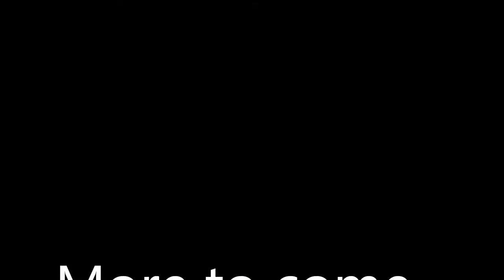Big 130 Pound Rottweiler Dog Parkour on the Beach - Puget Sound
Meet Captain, the 130 pound Rottweiler dog! In this video he’s doing some parkour training. Captain is a super sweet Rottweiler. He’s almost 6 years old. If you love rottie dogs, then you will LOVE watching Captain and his awesome owner/trainer Steff @superbadasschick. It’s like the Westminster Dog Show! And it is really cute to watch this 130 pound dog with his 125 lb trainer, Steff. I filmed this video with a GoPro in Tacoma on Point Defiance beach, Feb 2018. This is the Pacific Northwest. The body of water you see is the Puget Sound near Seattle, Washington. Across the body of water is Vashon Island, where Captain the Rottweiler was born! He is a Cannon River Rottweiler. He is such a well behaved dog. He has a great temperament even around other not so well behaved dogs. He is the sweetest. He smiles a lot so I call him Happy Cappy. He is also the best guard dog. I mean really, no one is going to mess with this big beauty! Oh Captain, my captain!